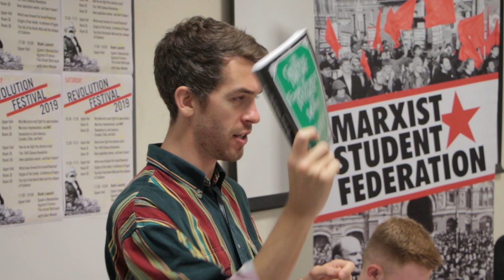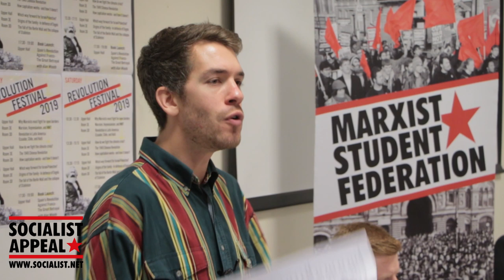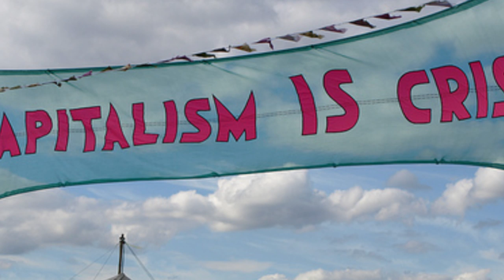Marxism, Keynesianism, and Modern Monetary Theory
In this talk from Revolution Festival 2019, Adam Booth - editor of - compares and contrasts the economic ideas of Karl Marx, John Maynard Keynes, and MMT.

The crash of 2008 brought all the established neoliberal economic ideas into question. As Nobel Prize winning economist Paul Krugman told an audience at the London School of Economics in the wake of the financial crisis: “Most work in macroeconomics in the past 30 years has been useless at best and harmful at worst.”

Over a decade on, and mainstream capitalist economists still have no answers or solutions.

Some on the left have attempted to fill the vacuum with alternative economic theories. These include old ideas, such as those of John Maynard Keynes; and new concepts, such as 'Modern Monetary Theory'.

Neither of these tendencies, however, provide a genuine, scientific analysis of capitalism. Instead, both seek to patch up and reform the broken capitalist system.

In this talk, Adam looks at these economic ideas - old and new - and explains why only a Marxist perspective can offer a way out of capitalism's crisis for the left and the labour movement.